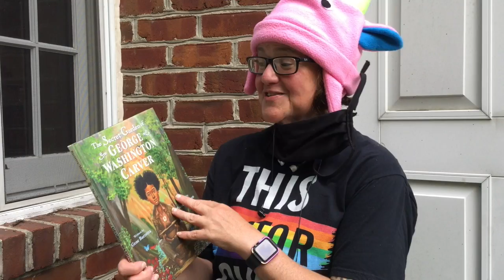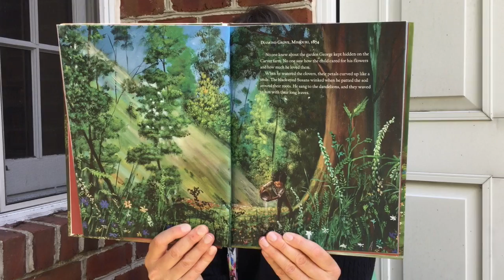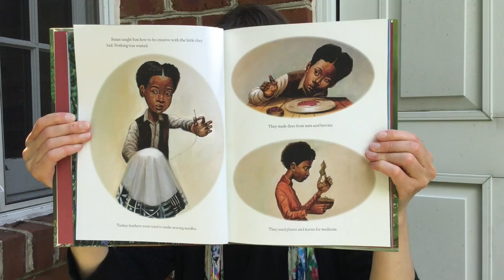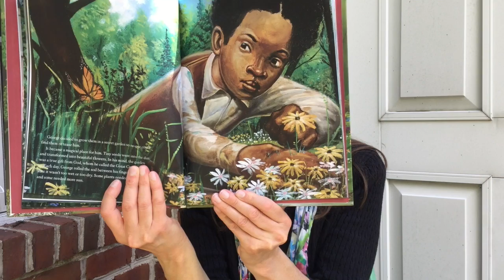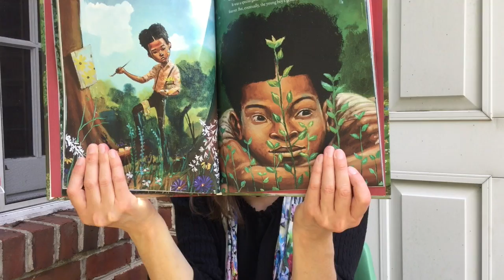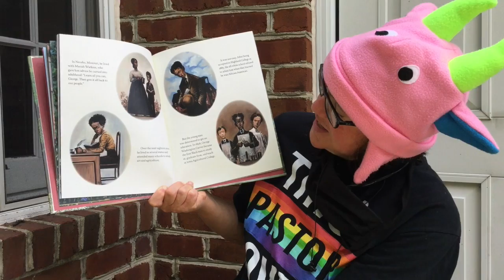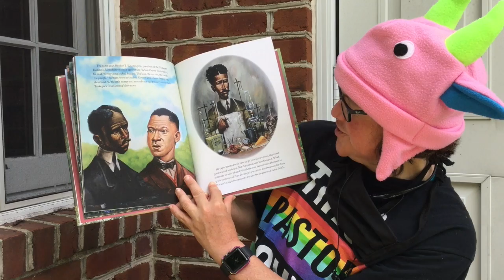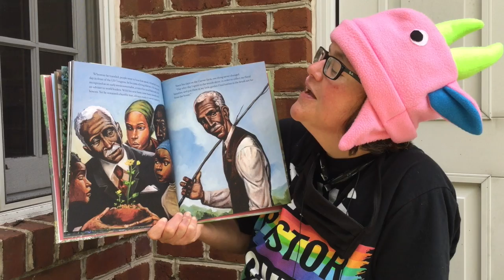Little People, Big Dreams: George Washington Carver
This video is about George Washington Carver